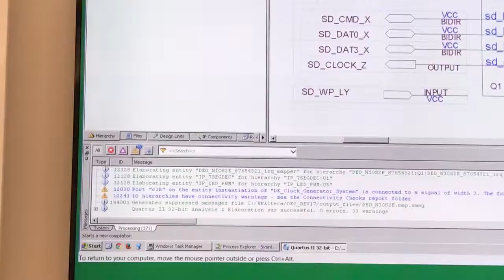3rd class 4065 part 3